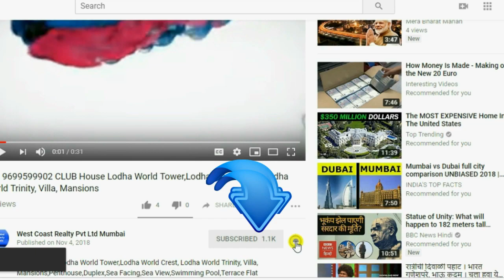📞 Worli-LODHA World Tower-Lodha World Crest-Sky Bungalow -Ski Villa -Sky Mansion